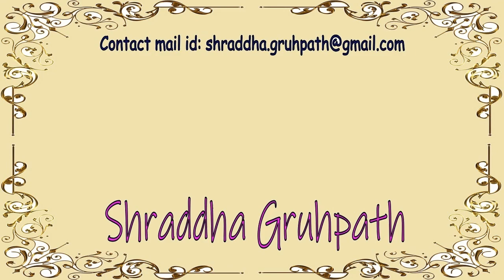Ukhane gamatiche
गंमत उखाण्यांची : हसा आणि हसवा

Indian marriages involve sacred rituals as well as enjoyment, food, music, meeting friends and relatives and yes making fun of each other.  Marathi ‘Ukhane’ are rhymed, loose two liners that give chance to couples to take on each other openly with dash of wit and humor.